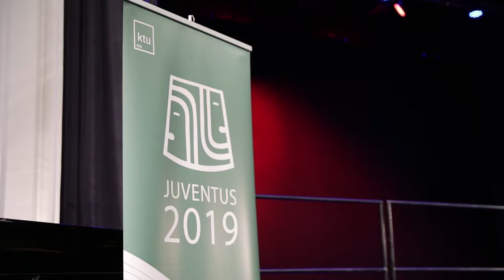XI-asis aukštųjų mokyklų chorų konkursas - festivalis JUVENTUS 2019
2019 m. balandžio 12-14 d. Kaune vyko XI-asis aukštųjų mokyklų chorų konkursas-festivalis JUVENTUS 2019. Konkurso organizatoriai – KTU akademinis choras „Jaunystė“ ir Studentų aktyvumo centras.